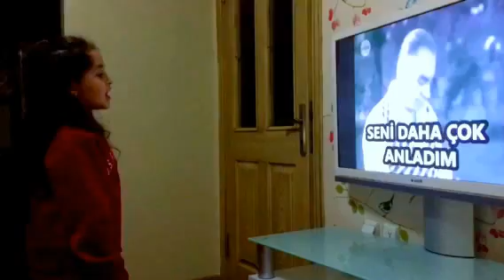Çocuk Kalbimle Atatürk Şarkısı - İrem Erdem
Çocuk Kalbimle Atatürk Şarkısı.

Çocuk Kalbimle Atatürk Sözleri

HER GEÇEN GÜN BÜYÜDÜM BÜYÜ DÜM BÜYÜDÜM
SENİ DAHA ÇOK ANLADIM SENİ DAHA ÇOK SEVDİM
ÇOCUK KALBİMLE ATATÜRK ÇOCUK KALBİMLE
ÇOCUK KALBİMLE ATATÜRK HEY HEY
OYSA BUGÜN ONURLA ONURLA ONURLA GÜZEL ADINI SÖYLERKEN SENİ DAHA ÇOK SEVDİM

Çocuk Kalbimle Atatürk Notaları

LA LA LA Sİ(B) LA DO LA SOL LA SOL ES FA Mİ RE
RE RE. RE Mİ FA SOL. LA SOL DO DO. DO RE DO LA ES